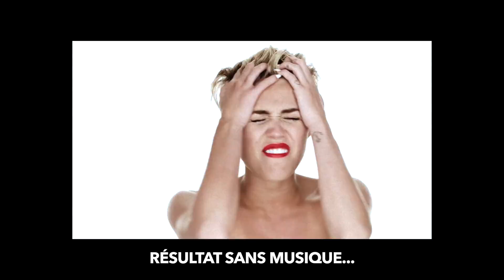On parodie des clips! (avec Thierry Doucet et Simon Leclerc)